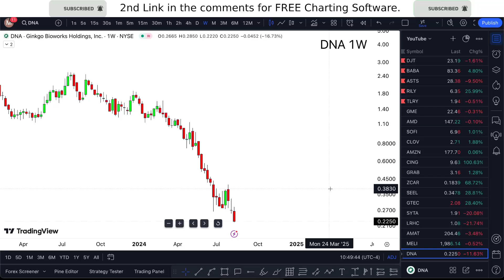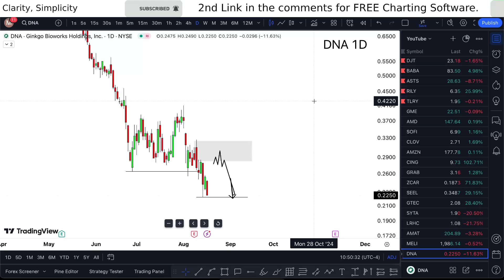DNA Stock (Ginkgo Bioworks Holdings stock) DNA STOCK PREDICTIONS DNA STOCK Analysis DNA stock news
DNA Stock (Ginkgo Bioworks Holdings stock) DNA STOCK PREDICTIONS DNA STOCK Analysis DNA stock news today. Dna stock price predictions -- Ginkgo bioworks stock what if we ginkgo bioworks explained tlking on the only ginkgo bioworks holdings inc here with the legend nice ginkgo bioworks stock analysis. Ginkgo bioworks holdings here today only to ginkgo bioworks news today.